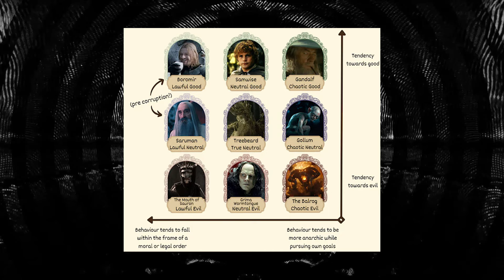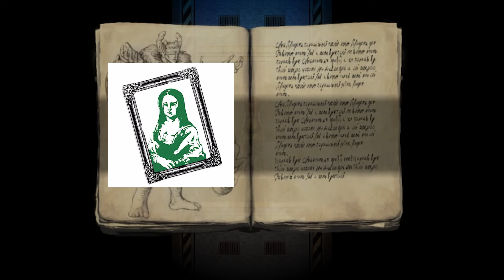Fear and Hunger: Enki Ankarian - The Path of Enlightenment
- Aphix Twin: Tree
- Cry of Fear OST: Observe My Life
- Cry of Fear OST: Death
- Fear and Hunger OST: Ancient City
- Fear and Hunger OST: God of the Depths
- Fear and Hunger OST: Ma'habre Streets
- Fear and Hunger OST: The Ascension
- Fear and Hunger OST: Song for Torment
- Fear and Hunger OST: Prelude to Darkness
- Fear and Hunger OST: Tomb of the Gods
- Fear and Hunger Termina OST: Save Room
- Fear and Hunger Termina OST: Memories